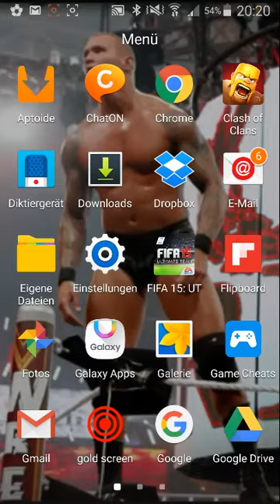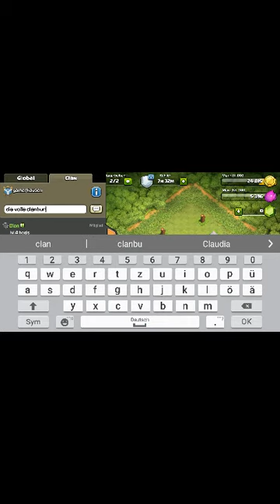Let's play clash of clans #1 (Dion)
Mei Brother Loris Qelaj